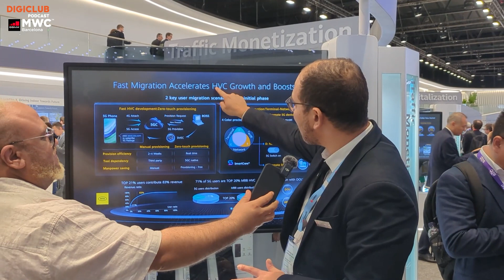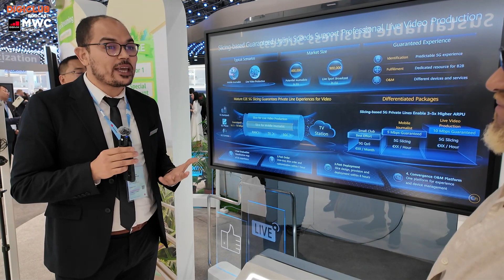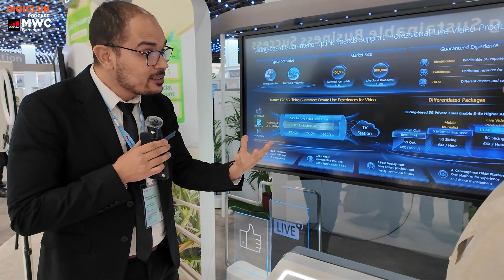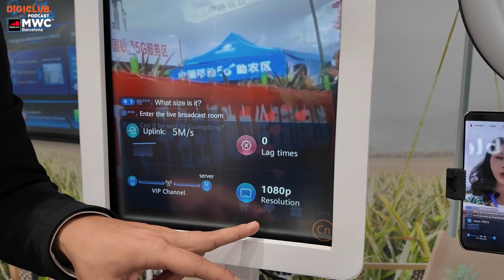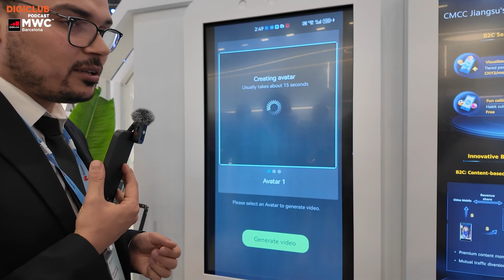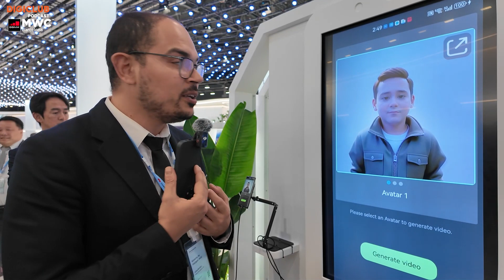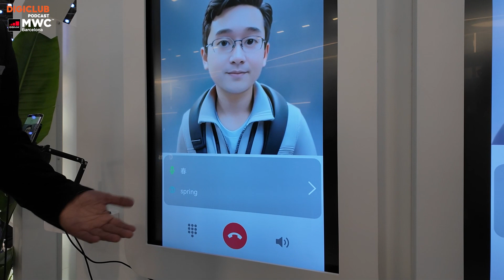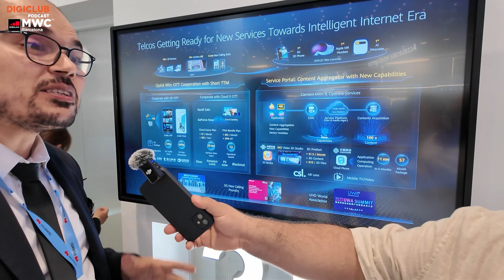DigiClub spécial MWC 2024 (Ep3): à la découverte des dernières technologies au pavillon Huawei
Lors du Mobile World Congress 2024, nous avons fait le tour du booth de Huawei où nous avons découvert les dernières technologies de Huawei à travers le monde avec Ibrahim Arfaoui, Senior Solutions Manager chez Huawei Northern Africa.

Animation : Walid Naffati
Producteur : Walid Naffati
Producteur Exécutif et cameraman : Mohamed Monaam Hamdi
Réalisation et ingé son : Ghazi Neffati
Mixage et technicien son : Dorsaf Kortobi
Montage : Dorsaf Kortobi